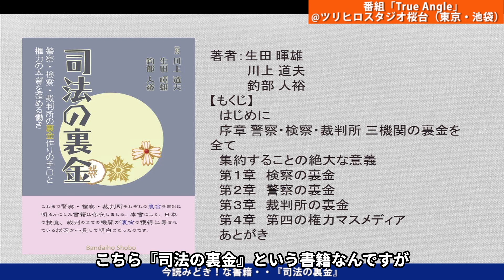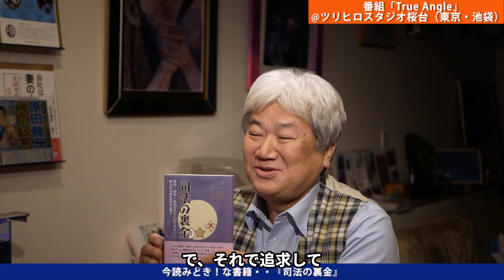今読みどき！な書籍・・『司法の裏金』 vol.315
今回は、「今読みどき！な書籍・・『司法の裏金』 vol.315」というテーマでお届けしております。ぜひご視聴ください♪